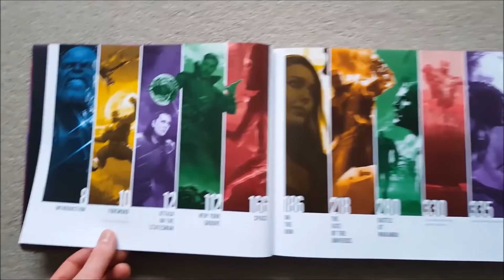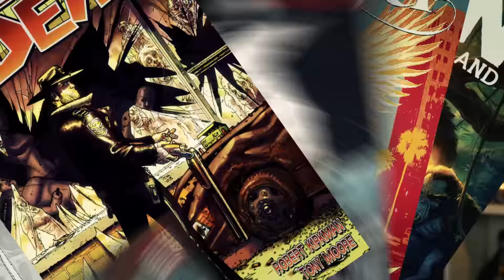VINGADORES 4: ESCRITOR DE GUERRA INFINITA REVELA COMO THANOS PODE SER DERROTADO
O escritor do Filme Vingadores 3 Guerra Infinita acabou revelando como o Thanos poder ser derrotado em vingadores 4, o próximo filme do vingadores em 2019.

Petrópolis / RJ